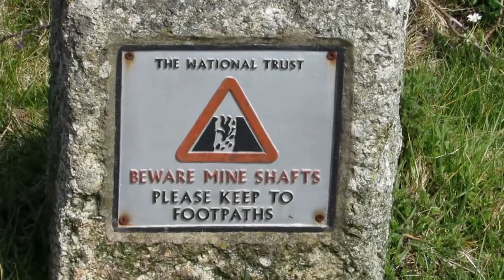HOODAD takes HUSKY walk and OUT TO DINNER ~ and Hoomum came too ~ Views, Nature ..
Helloo Nook here .. I thunk it wuz aboutz time Hoodad hadz a adventure .. so I took him 'sploring .. He forgotz to bring treatiez .. but to make up for it, he taked us to the Pub for yummy foodies, and ov course, I made a noise  ... hehe ... love Nook ...^;^...x

@BonkersBreaandbrothercoolKane  Kane and Brea's channel    :) x